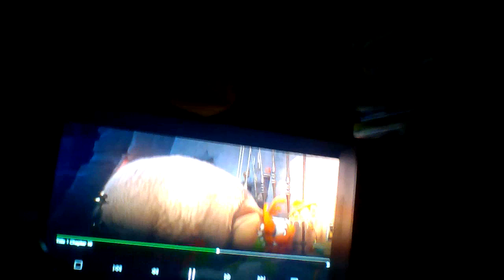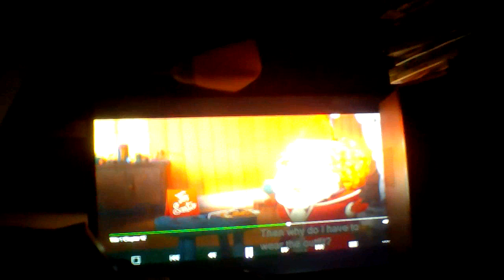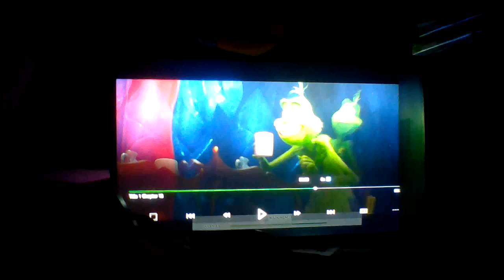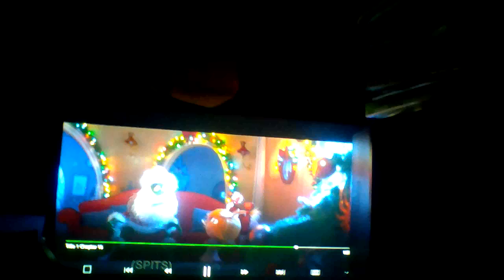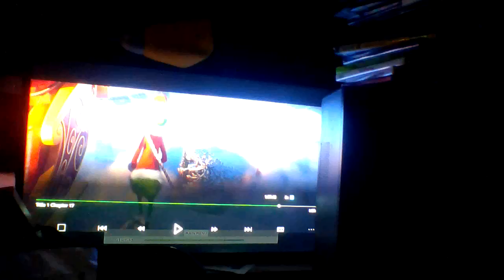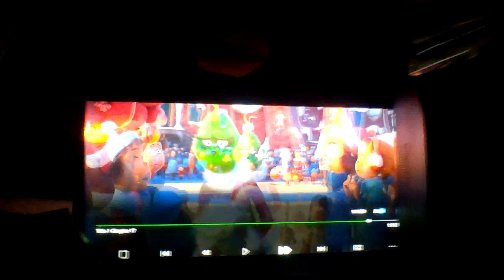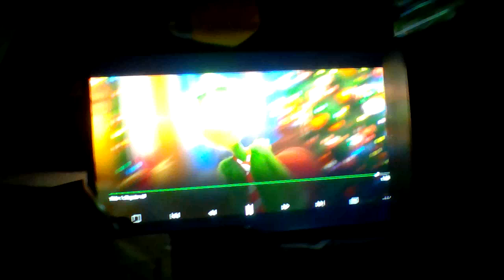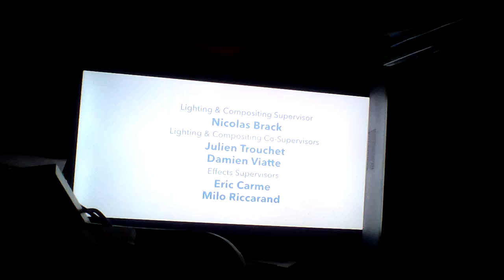Review grinch part 3